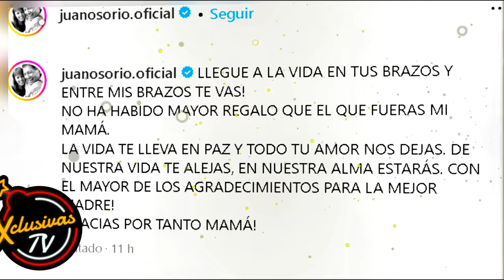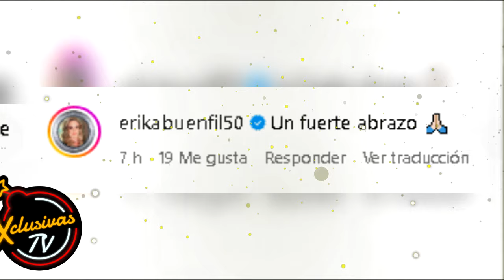JUAN OSORIO despide a la persona más importante de su vida.